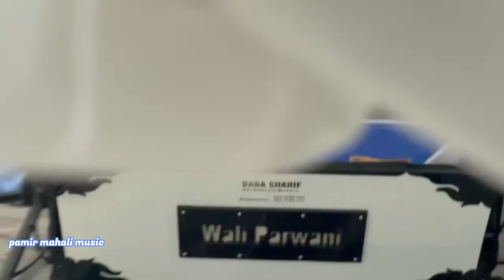Fawad Murad parda awal#2023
برای تماشای آهنگ های دیدنی با ما در چینل های رسمی ما بپیوندید: